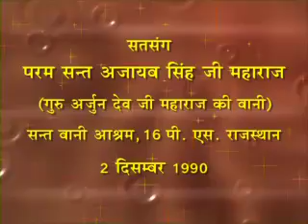Sant Ajaib Singh Ji Maharaj Satsang 150 #02 DEC 90